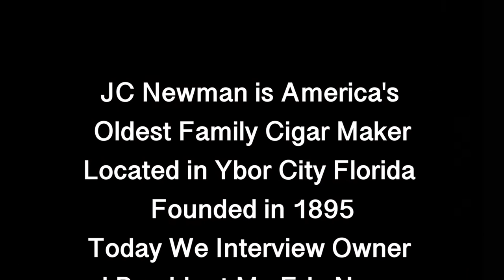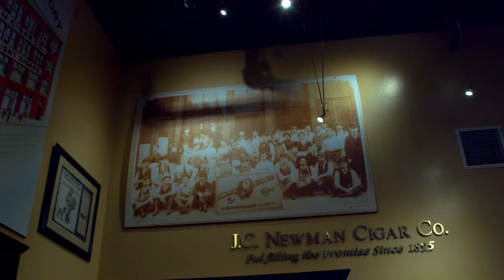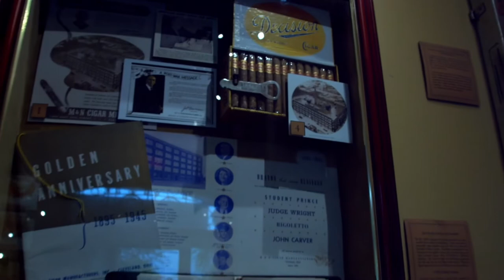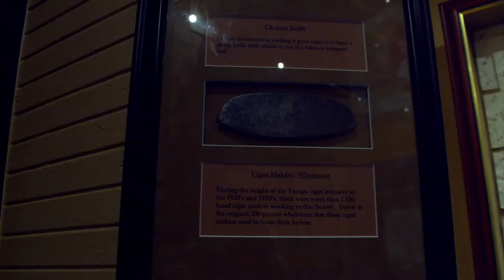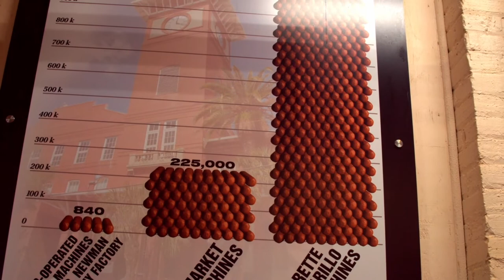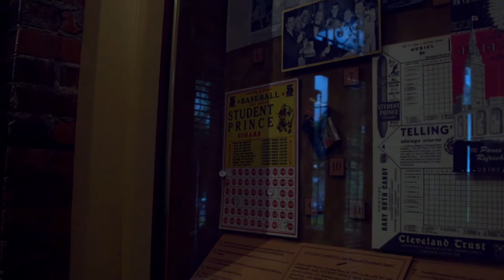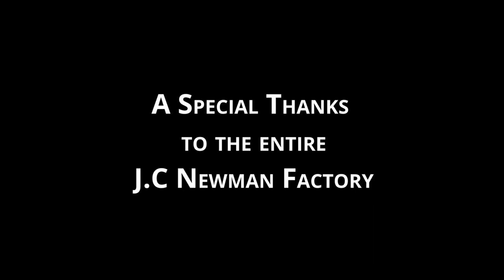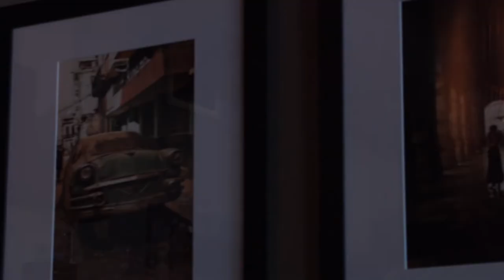The History of Cigars Documentary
Cigars have been around for a long time. Producer and Director Jeral Clyde II interview J.C. Newman and Habanos Cigar Lounge to go back in time in the History of Cigars